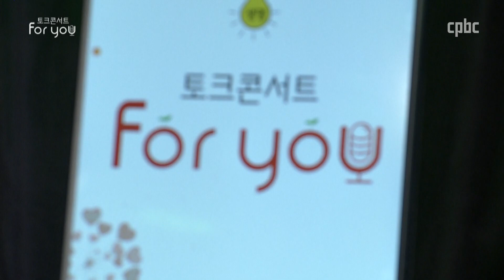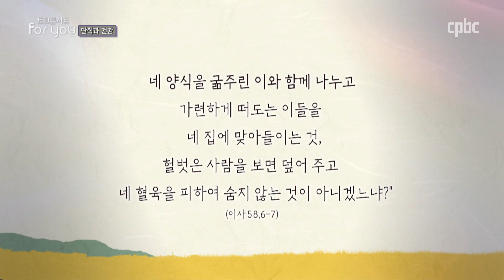여러분, 아침 굶지 마세요! │ 토크콘서트 For You 단식과 건강 편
[단식과 건강] 토크콘서트 For You_건강

김용태 마태오 신부
- 대전교구 사회복음화국장

박용우 제노 교수
- 강북삼성병원 가정의학과

홍찬미 글로리아 (생활성가 가수)

생명과 환경에 관한 교회의 가르침을 알아보고
아름다운 세상을 만들기 위한 노력들에 대해
함께 고민합니다.

방송시간 | 목 19:00  토 02:20  09:40  일 16:00  화 20:20

후원문의, 매일미사 지향 신청 : 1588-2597
카카오톡 플러스친구 : cpbc TV